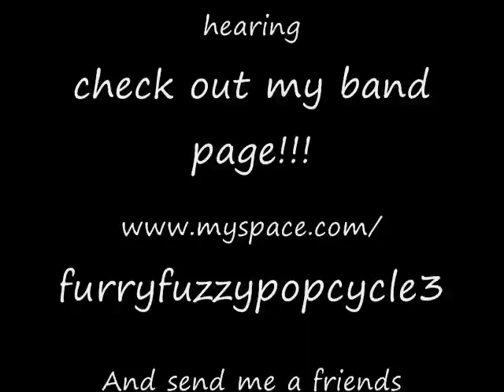guitar hero take 2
Me playing "today" by the smashing pumpkins on guitar hero world tour... everybody needs a guitar hero video so this is mine... i am playing on expert with the guitar... oh yes i am... check out my othe videos and or subscribe to my youtube at: blonddee196 also check out my band sure to tell your friends!!!